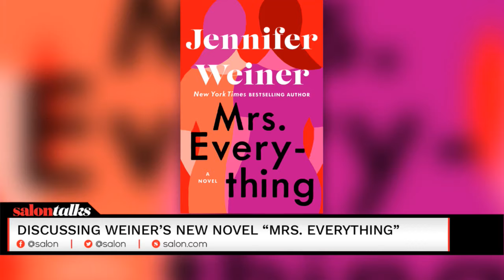Jennifer Weiner, #1 bestselling author, previews her new novel, “Mrs. Everything”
Author Jennifer Weiner, known for her hit, NYT bestselling novels like “Good in Bed” and “In Her Shoes,” joins Salon’s Mary Elizabeth Williams on “Salon Talks” to discuss her newest book, “Mrs. Everything.” The novel follows two sisters from Detroit living through the women’s liberation movement and the different paths they choose. Weiner also opens up about feminism’s depiction in literature and sexism in the book publishing world.